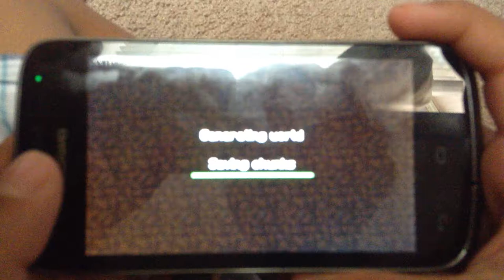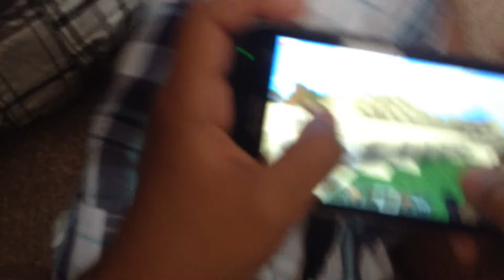Killing sheep!!!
Playing minecraft! My very first video I am trying to be a youtuber. I also meant sniffing.